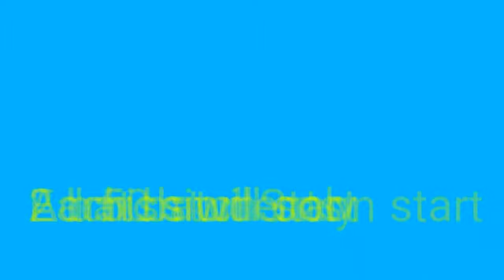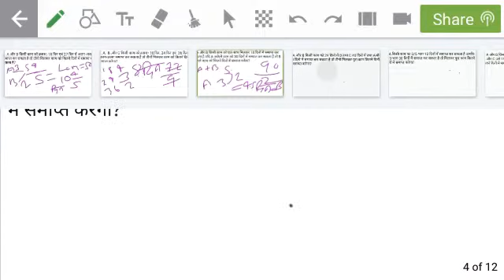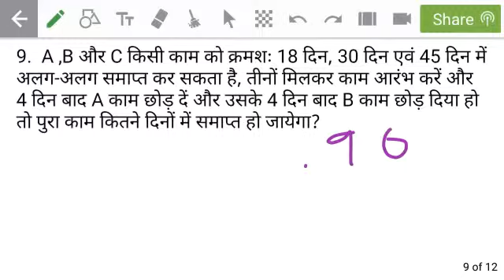LCM method से समय और काम के प्रश्न को चुटकियों में हल करें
Time and work by Con method